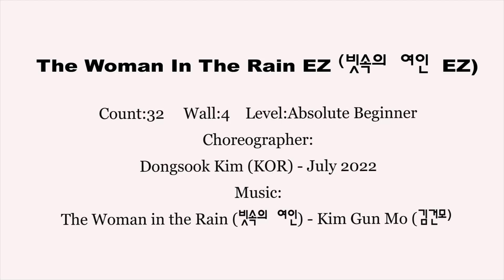The Woman In The Rain EZ- TUTORIAL( 스텝설명)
Choreographer:  Dongsook Kim (KOR) - July 2022
Music:  The Woman in the Rain (빗속의 여인) - Kim Gun Mo (김건모)

💖신도림 홈풀러스  가을학기 개강  (9월부터 11월)💔
       초급반 :  수요일 오전 (09:00~09:50) .금요일 오후(13:30~14:20)

                           🌸강서 홈플러스   🌸
    초급반 :   금요일 오전  (11:10~12:00)
                     화요일 저녁 (19:20~20~20),   목요일 저녁 (19:20~20~20)
  초,중급반 :월요반   오전 (10:10~11:00) ,  금요반 오전 (10:10~11:00)
  중,고급반: 화요일 저녁 (20:30~21~30),   목요일 저녁 (20:30~21~30)

                               🍀 영등포 홈플러스  )🍀
 초급반 :   화요일  오후 (14:40~15:40) ,  목요반 오후  (14:40~15:40)
  초 중급반 :화요일  오후 (13:30~14:30) , 목요반 오후  (13:30~14:30)

🌷 가양1동 주민자치센터 :  수,금 오후 (16:00~17:00)
🌼가양 2동 주민자치센터 : 화.목 오전 (11:00~12:00)